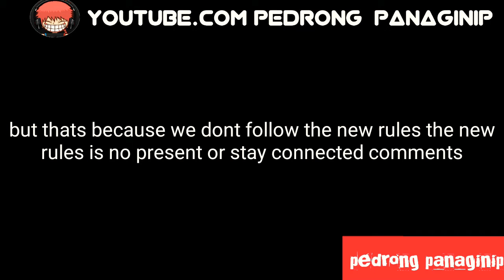Why are you losing subscribers|new youtube rules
new youtube rules
pedrong panaginip yt